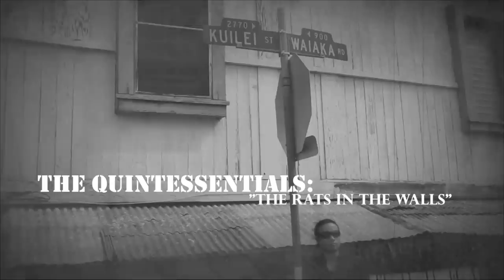The Quintessentials- " RATS IN THE WALLS"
One of Hawaii's Finest Punk Rock Bands
Album: "Realm of the Great Old Ones."